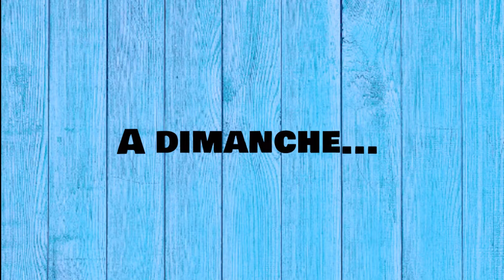FRANCAIS OU BELGE : PAS PAREIL DU TOUT !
Le Melting pot de Jacquemine : Elle se bagarre avec les différences de langage entre Français et Belge... Entre l'invitation à déjeuner, les septantes et les nonantes ... de quoi s'arracher les cheveux ! on ne parle pas pareil que les Français ! On est en décalage ! Pouvoir et savoir ... le belge sait quand il est capable alors que le Français peut ... les mots sont différents : sècher les cours pour les brosser, GSM pour portable, guindaille pour fête, le "ca va " pour valider et non pour demander comment l'autre va ! les numéros de portable deviennent des casse têtes aussi car on peut se retrouver avec des numéros à rallonge avec les soixantes dix et quatre vingt dix ... Mission impossible pour que qqun décroche !
Et le oui en Belge ?  ah non peut être !